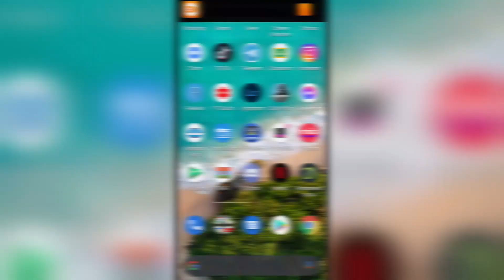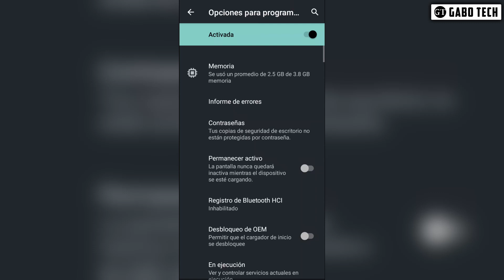📌Como ACTIVAR el PUNTERO en ANDROID 🖱️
Hoy te enseñaré como activar el puntero de un celular.

ESTE VÍDEO ESTA HECHO ÚNICA Y EXCLUSIVAMENTE CON PROPÓSITOS EDUCATIVOS
El uso justo, uso legítimo o uso razonable (fair use, en inglés) es un criterio jurisprudencial desarrollado en el sistema del derecho anglosajón el cual permite un uso limitado de material protegido por copyright sin necesitar permiso del dueño de dichos derechos, por lo tanto en ese orden de ideas GABO TECH no infringe ninguna norma ni derecho de autor en sus vídeos.